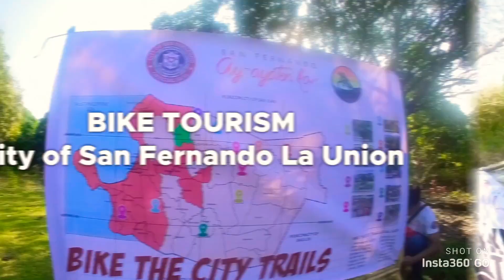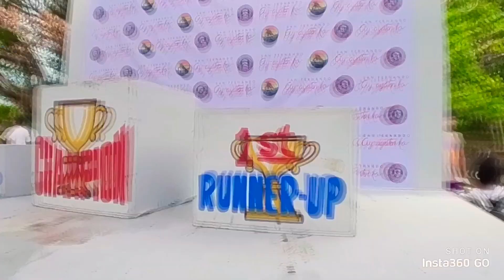Launching of Bike the City Trails (Behind the Scenes) City of San Fernando La Union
Launching of Bike The City Trails 2021
Aqua10 Track | Bangbangolan Trail
City of San Fernando La Union